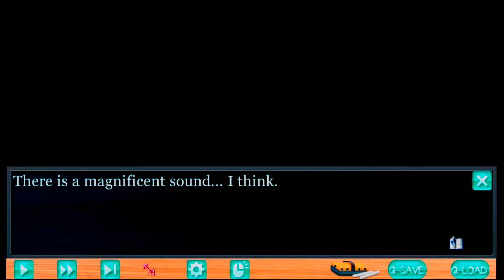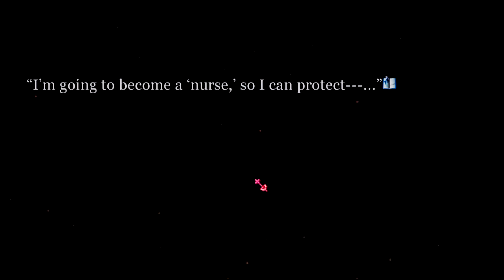Nurse Love Addiction | And that's how she died...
Asuka get rekt-
Sorry, there was a over a week between the first and second half of this part...
[Part 24]

Much love to my current patrons:
Frosty, Joseph P., Lion-sensei, Robert S., evilcub